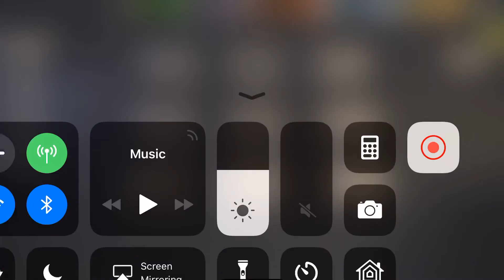Ka-Boom! - Fuse Box 35.2